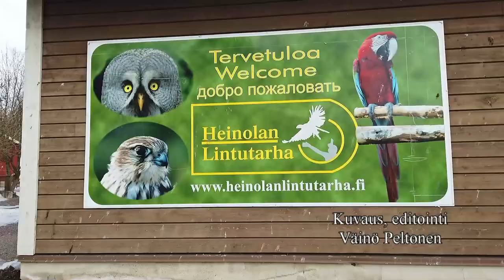Heinolan lintutarha 2019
Heinolan lintutarhan sisätiloista ja linnuista 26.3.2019 videoitu pätkä.